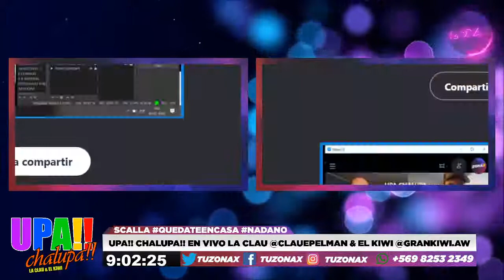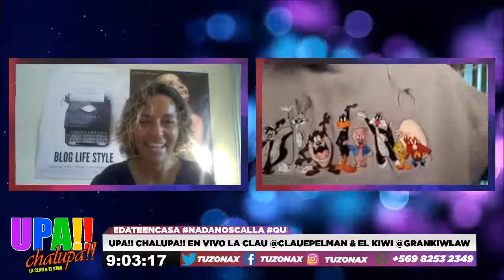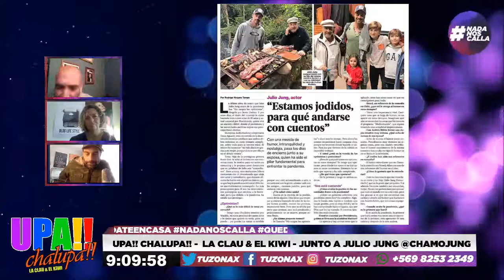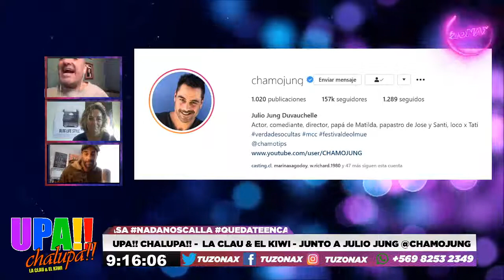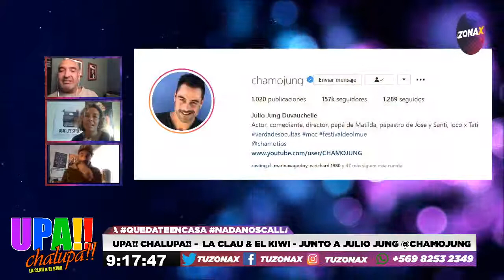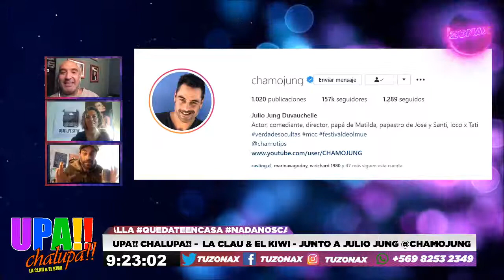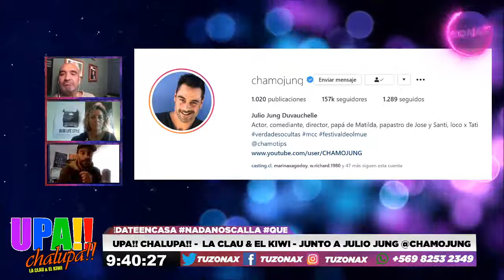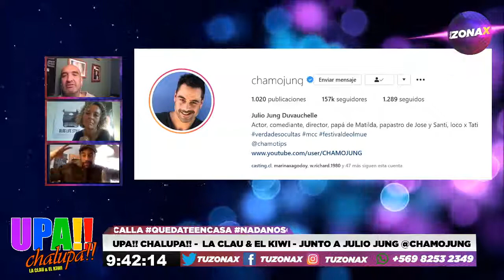UPA!! CHALUPA!! EN VIVO LA CLAU & EL KIWI JUNTO A JULIO JUNG Y LA TAROTISTA ROMINA ORTEGA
UPA!! CHALUPA!! EN VIVO LA CLAU @CLAUEPELMAN & EL KIWI @GRANKIWI.AW JUNTO A JULIO JUNG Y LA TAROTISTA ROMINA ORTEGA

DIRECCIÓN : FAKIR MUÑOZ

TODO ESTO Y MUCHO MÁS ACÁ EN TUZONAX